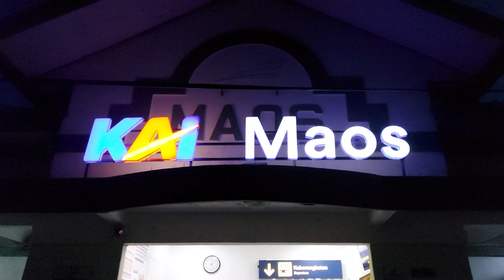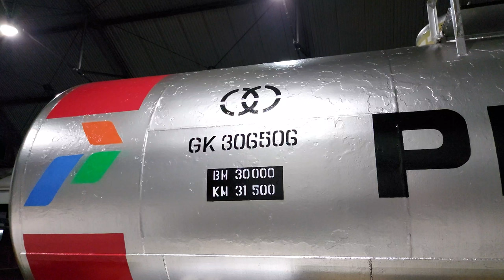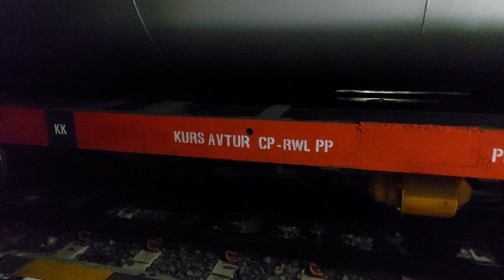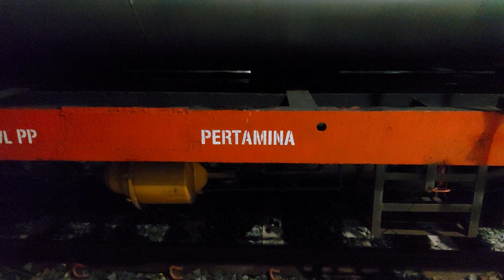Hunting di Pagi Buta! Kompilasi Kereta Api di Stasiun Maos! [4K]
Pada kesempatan kali ini saya merekam sejumlah kereta di Stasiun Maos, diantaranya adalah KA Kahuripan, KA Purwojaya, dan KA BBM Avtur.

Dan jangan lupa untuk menonton hingga selesai! 😊
Selamat menyaksikan!

Tanggal direkam: 8 Januari 2022